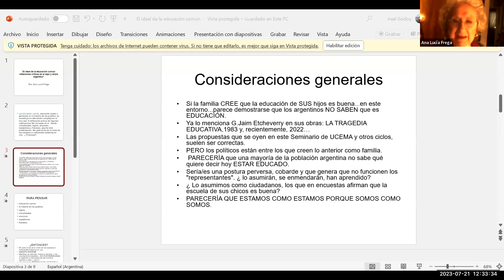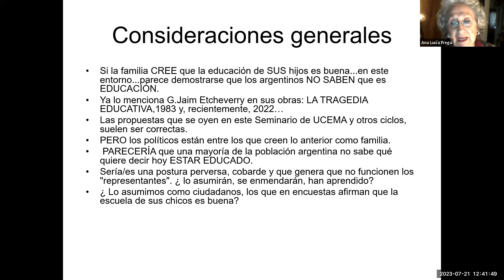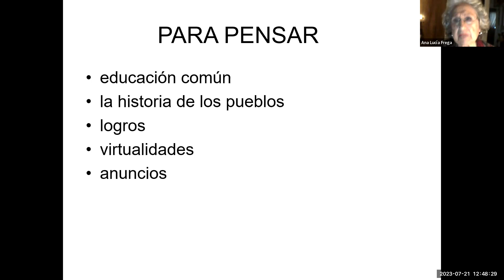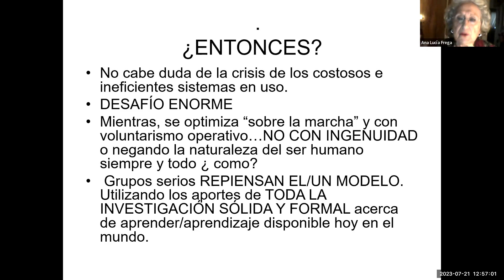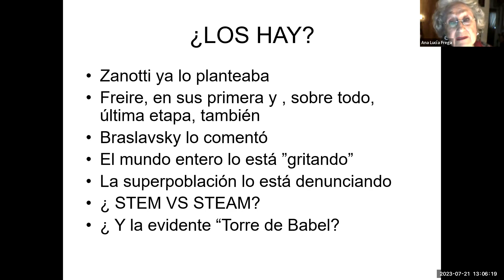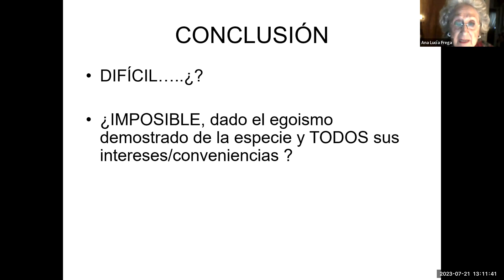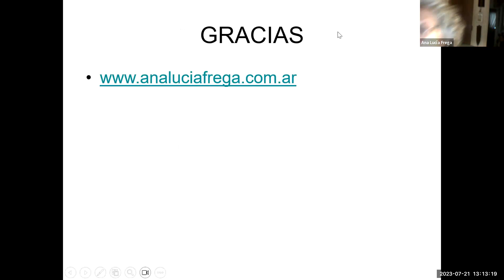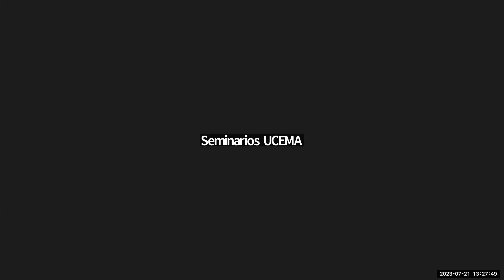El ideal de la educación común: reflexiones críticas en el aquí y ahora argentino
La educación común, expresión audaz y generosa en la historia de los pueblos, se constituye en afirmación compleja en el hoy real. Esta presentación apunta a reflexionar acerca de algunas implicancias del concepto en sí, desde virtualidades, logros, anuncios, espejismos y fracasos. No cabe duda la crisis de los costosos e ineficientes sistemas en uso, entonces, ¿Qué iniciativas pueden adoptarse?

Expone: Dra. Ana Lucía Frega